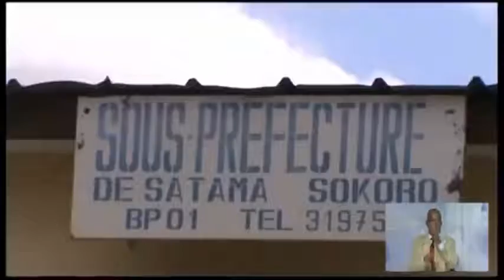Satama SOKORO, Développement local, Autonomisation de la femme